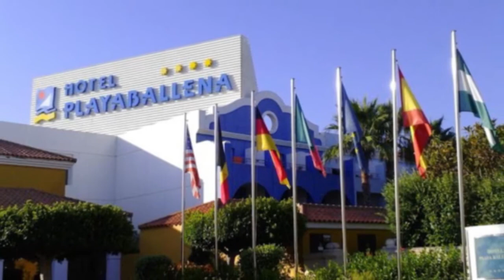Fin de Semana San Valentin en Hotel Playaballena 2014